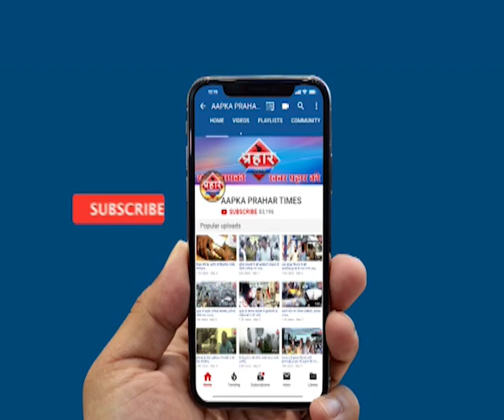Delhi-Agra Highway Live वीडियो आया सामने |Isalmuddin khan |Aapka Prahar Times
सड़क हादसे का Live वीडियो आया सामने |Isalmuddin khan,
नशे धुत तीन युवक हुए हादसे का शिकार

डिवाइडर से टकराई बाइक तीनो घायल
कार चालक ने बनाया लाइव वीडियो